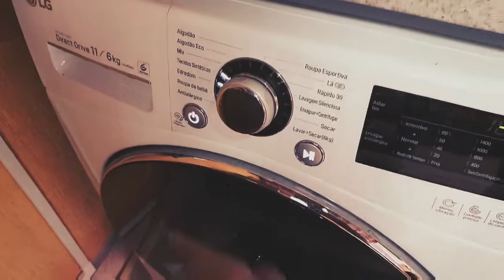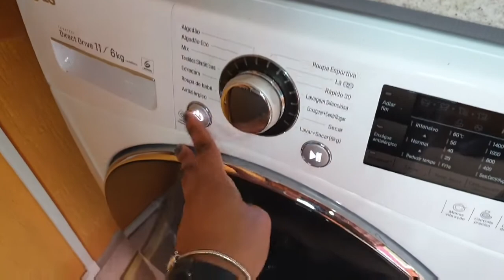FAXINA NA SALA EM 30 MINUTOS/ DONA DE CASA NÃO PARA 🏡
FAXINA NA SALA EM 30 MINUTOS/ DONA DE CASA NÃO PARA, sera que consegui? faxina com dicas de limpeza, como higienizo os controles, vem me acompanhar em mais um dia de limpeza,e sejam bem vindos!!